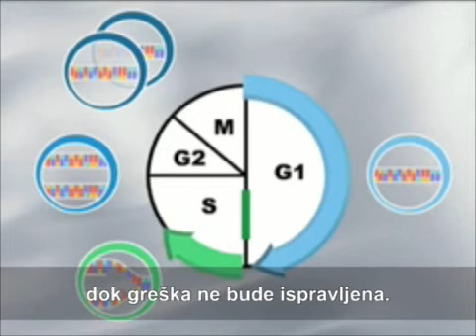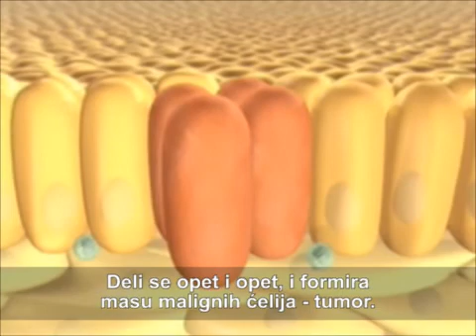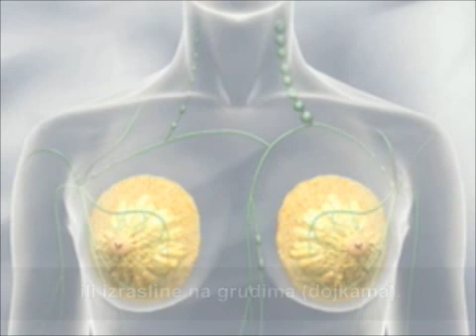Hematološke maligne bolesti- Limfomi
Limfomi su maligne bolesti limfocita. Obično se prezentuju uvećanjem jednog ili više limfnih čvorova kao mesta gde se često skupljaju maligni limfociti koji se dele i rastu bez kontrole. Limfom se može javiti i u nekom drugom organu obzirom da limfociti kruže po celom organizmu, a najčešće u koštanoj srži, slezini i jetri.